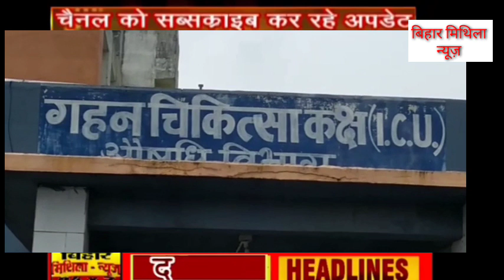दरभंगा अभी तक की बड़ी खबरें बस एक क्लिक पर बिहार मिथिला न्यूज़